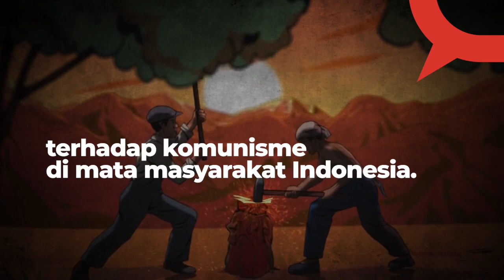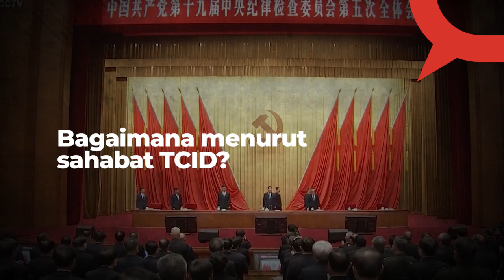Benarkah partai-partai Indonesia menjalin kerja sama dengan Partai Komunis Cina? 🤔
Fenomena ini cukup menarik mengingat Indonesia yang merupakan negara berpenduduk muslim terbesar di dunia memegang prinsip anti-komunis yang kuat sejak pertengahan 1960-an.